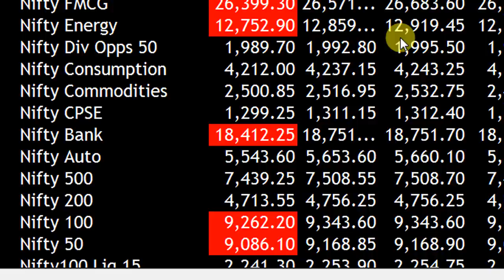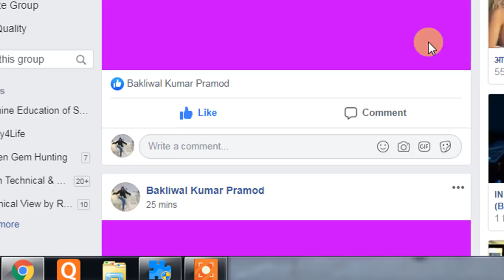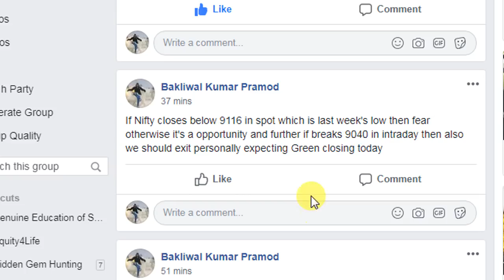MARKET VERY IMPORTANT UPDATE AT 10 15 AM